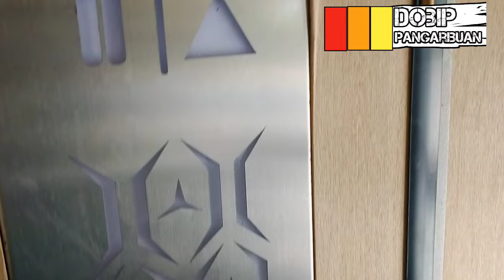Bus ANS Kenak Macet